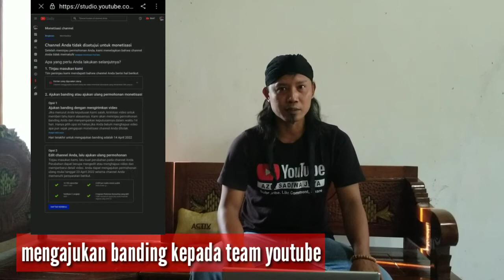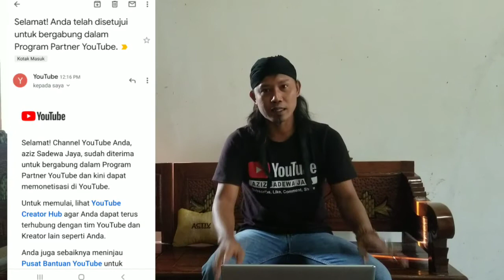mengatasi teguran hak cipta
masalah mengatasi teguran hak cipta youtube terbaru pada vidio konten Pedoman komunitas youtube atau program partner youtube,
cara mengatasi teguran hakcipta dengan cara mengajukan banding oleh team youtube,atau kirim email kpd penggugat,
atau dengan cara terbaru menunggu waktu selama 90 hari otomatis teguran hakcipta hilang dan tidak perlu panik,

tags,
mengatasi teguran hak cipta youtube,cara mengatasi teguran komunitas aktif,cara mengatasi teguran hak cipta youtube 2022,cara mengatasi teguran hakcipta terbaru,cara pengajuan banding youtube,